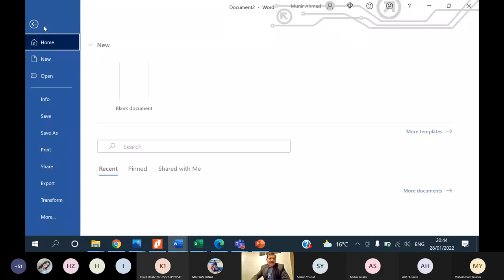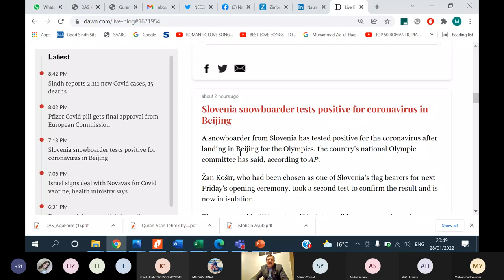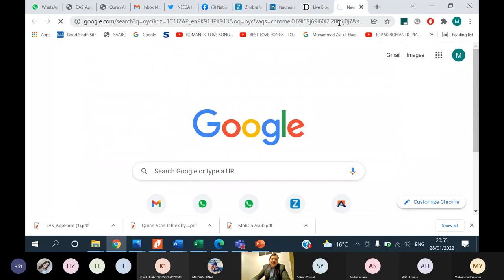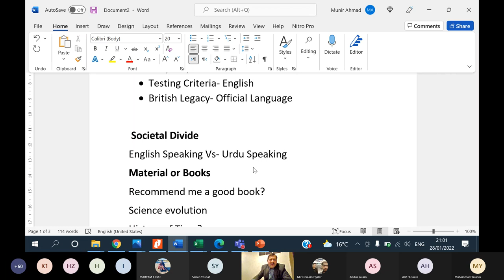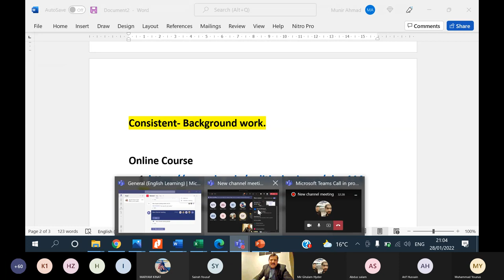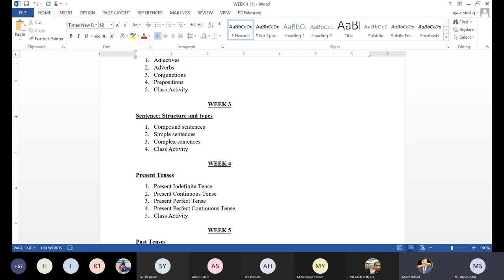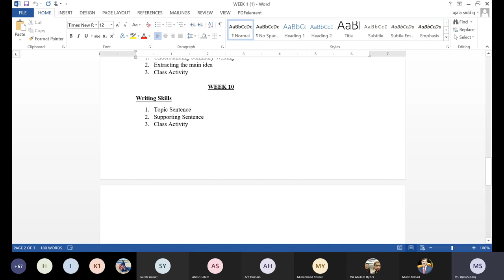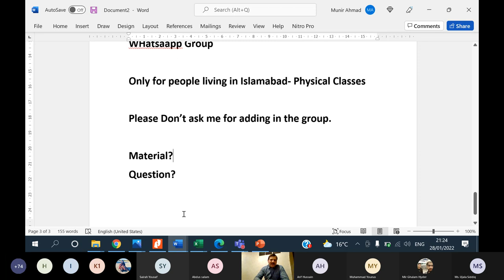Lecture 1: Introductory Class